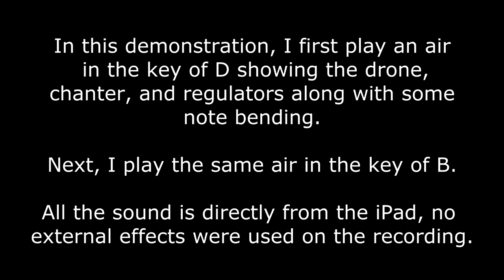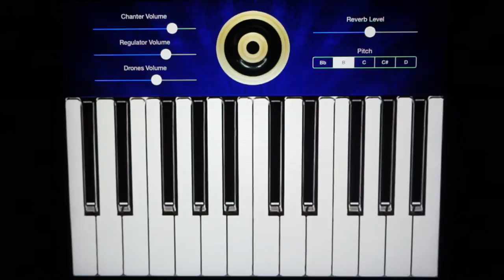"UilleannKeys" - Irish Bagpipes Keyboard for the iPad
Updated "UilleannKeys" (formerly "PipeKeys HD Ultimate") for iOS 8 and 9. Got rid of the clicking and added reverb (finally!). Really came out nice using the same engine I wrote for the Uilleann apps.